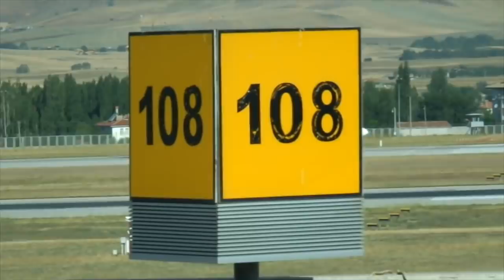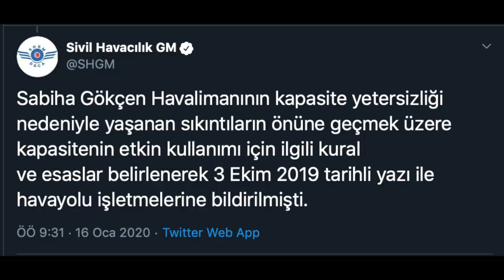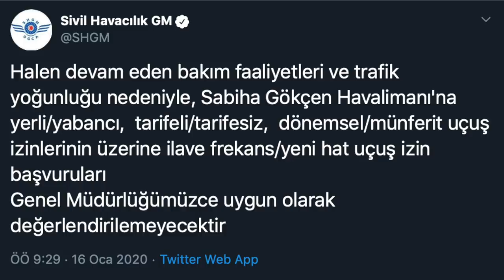İSTANBUL HAVALİMANI'NA İLK AIRBUS A380 İNDİ! (HAVACILIK BÜLTENİ 80)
Türkiye ve dünya havacılığından haftanın öne çıkan gelişmelerini derledik.

1- Dünyanın en büyük yolcu uçağı Airbus A380 İstanbul Havalimanı’na ilk inişini yaptı.

2- Türk Hava Yolları, Sabiha Gökçen Havalimanı’ndan çekildi. SHGM, Sabiha Gökçen’e yeni uçuş izni verilmeyeceği açıkladı.THY Pegasus rekabeti ve İstanbul Havalimanı Sabiha Gökçen çekişmesinde son durum…

3- Delta Havayolları yakıtını bir okulun üzerine boşalttı. 30 kişi hastaneye kaldırıldı. Uçaklar fazla yakıtı neden ve nasıl boşaltabilir?

4- Airbus’ın uçak taşıyan uçağı Beluga XL resmi olarak hizmete başladı.

5- FAA, Southwest Havayolları'na uçakların ağırlığını yanlış hesapladığı için 3.9 Milyon Dolar ceza kesti.

6- Çekirge sürüsü Etiyopya Havayolları uçağının inişine nasıl engel oldu?